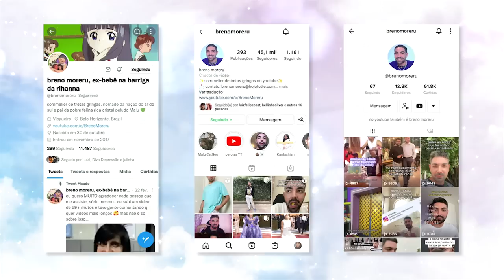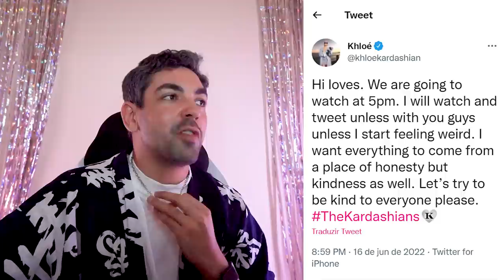ANÁLISE 'THE KARDASHIANS' EP.10 - O EPISÓDIO FINAL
é meus amores, o episódio finaleeeeeeeee

📭 caixa postal
Belo Horizonte/MG 2491
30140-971